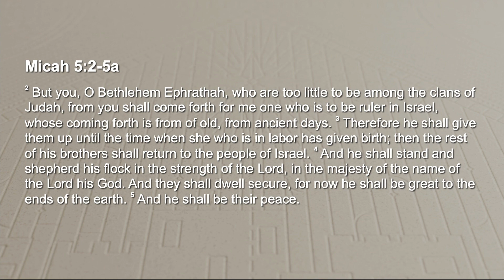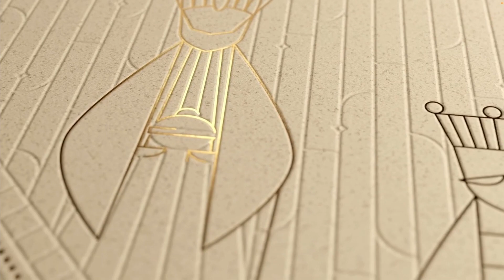Sunday Service - November 27, 2022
Songs of Advent - Mary's Magnificat, Part 1
Luke 1:46-55